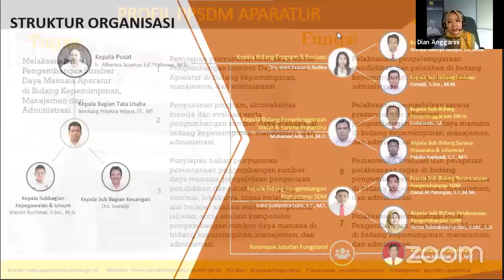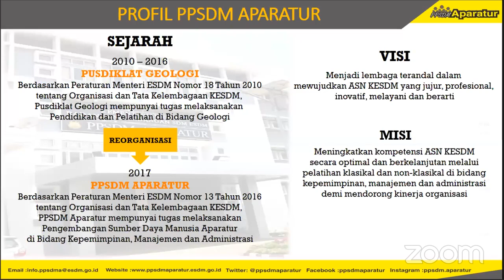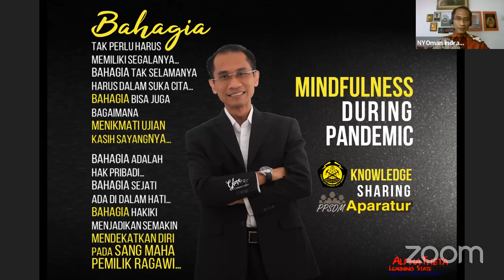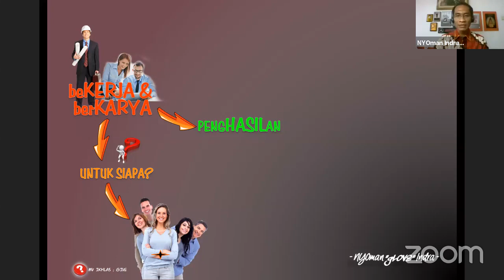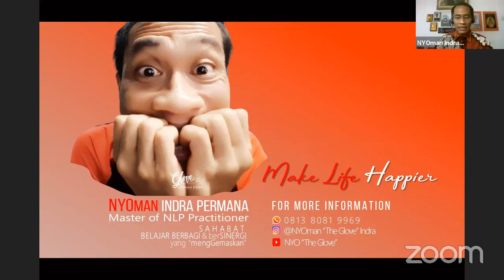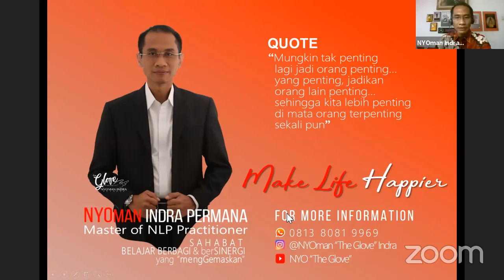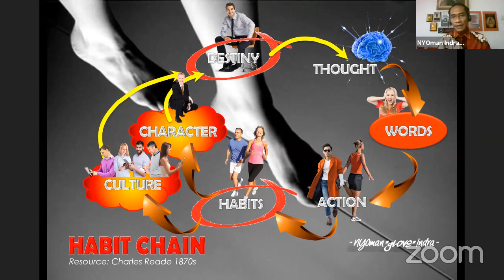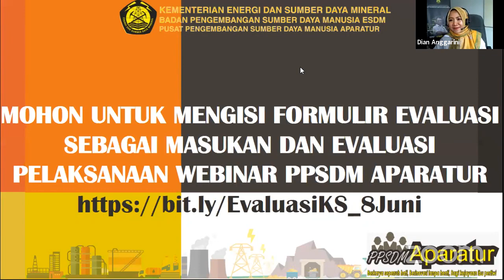Webinar Mindfulness During Pandemic